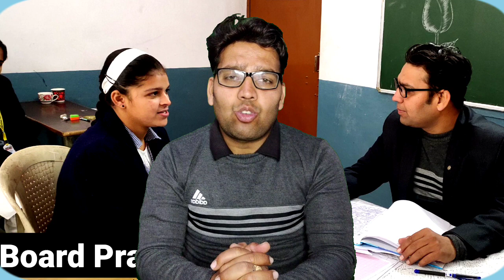practical exam class 12 2023, cbse practical exam 2023 class 12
practical exam class 12 2023, cbse practical exam 2023 class 12, cbse, @cbse,
Welcome to NAS SUCCESS POINT Educational you tube channel Real and authentic information  available here. My self Sunil Kumar Chaudhary